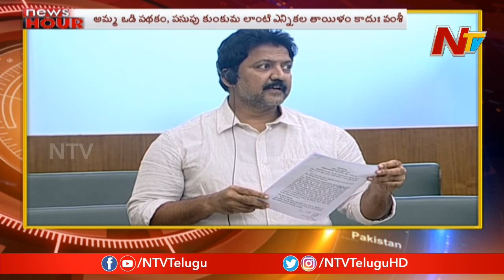News Hour | Morning News Highlights | 22nd January 2020 | Part 2 || NTV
News Hour | Morning News Highlights | 22nd January 2020 | Part 2